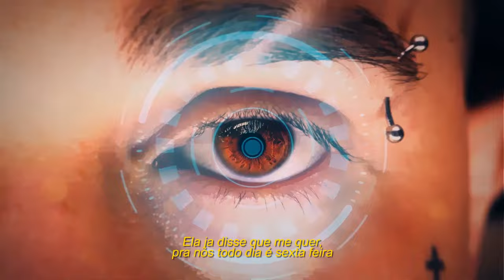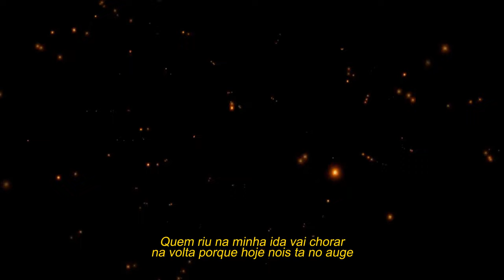08 - AUGE - Greezy, Bask, Kevão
FICHA TÉCNICA

Album: 808’s & Halftime
Faixa: 08 - AUGE
Produtor: Greezy
Compositores: Bask, Kevão
Fotografia: Mayara Merlin
Diretor de Criação: Giovanni Zanardi
Realização: Aldeia Records